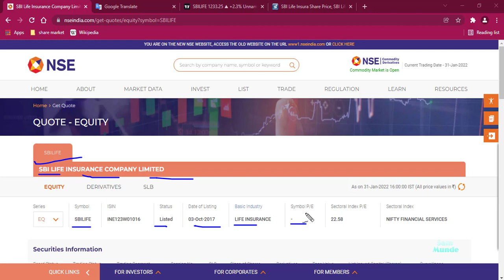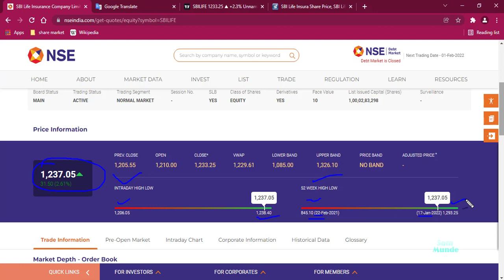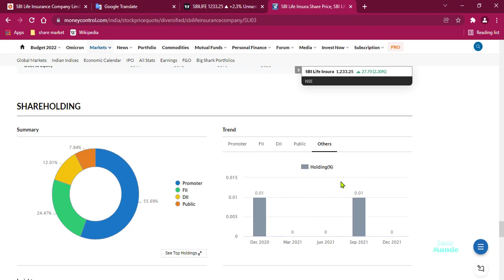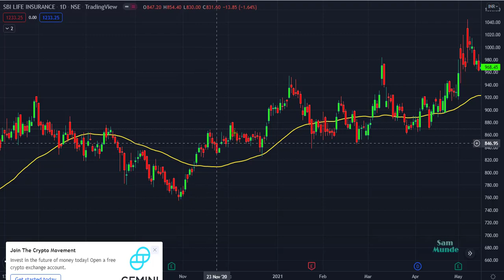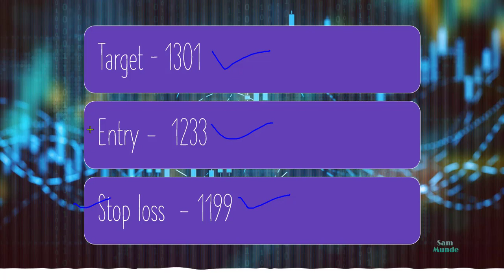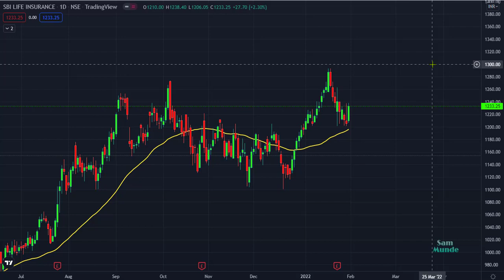आज के समय हर किसी के पास लाइफ इंश्योरेंस होना चाहिए SBI LIFE INSURANCE COMPANY LIMITED